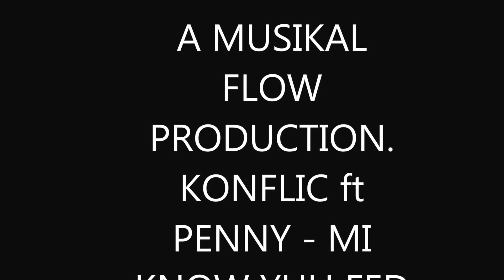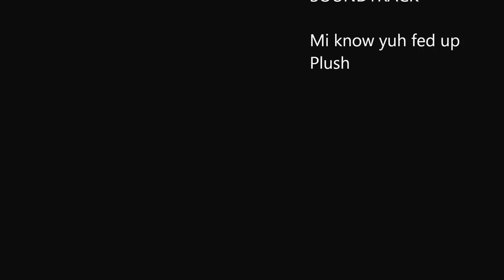KONFLIC ft PENNY MI Know Yuh Fed Up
Konflic ft Penny with a new single call Mi Know Yuh Fed Up!!
Its a perfect song with conscious lyrics i know you will love it. young 18 year old reggae warriors, Musikal Flow the way to go!.